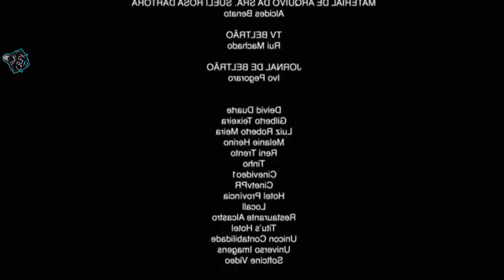🔵Quando Você Lembra Dos Moles Que te Deram 🔵(Naruto Versão Funk - Feita Por C4L3B3 R0DR1GU3S ) !!!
📌ABRA E LEIA 🔵PARA QUEM QUISER INTRO , OU PARA SABER OUTRAS COISAS , 🔵TODOS OS LINKS ABAIXO.📌

📌PARA VOCÊ QUE QUER INTRO FREE (DE GRAÇA), NO MOMENTO NÃO ESTOU FAZENDO NÃO INSISTA , NÃO COMENTE PEDINDO INTRO PORQUE NÃO IREI RESPONDER ツ.

⚠LEIA AI EMBAIXO ATENTAMENTE;⚠

⚠OBS:ME ADICIONE APENAS QUEM FOR QUERER INTRO PAGA OU FAZER PARCERIA OU ALGO PROFISIONAL  SE FOR ADICIONAR PARA PEDIR INTRO DE  GRAÇA VOU DAR BLOCK SEM RESPONDER , CASO QUEIRA INTRO GRÁTIS FAÇA VOCÊ MESMO TEM VÍDEOS NO CANAL SÓ DA UMA OLHADA , 💢 SE FICAR PUTO E QUISER DAR DESLIKE PAU NO SEU CU 💢(ℹ  SÓ PARA OS KIDS E HATERS , IGNORE DE VC FOR UM FODINHA ℹ) , BEM OBRIGADO QUEM LEU ATÉ AQUI E NÃO DEU DESLIKE VC É MITO HEHE .

☑NOME NO SKYPE:C4L3B3 R0DR1GU3S (4M-N4T0).
📌Facebook Logo Todo Dia então lá vou respoder mais rápido.

🎵Music🎵:Naruto Funk Remix - Feita Por C4L3B3 R0DR1GU3S !!!